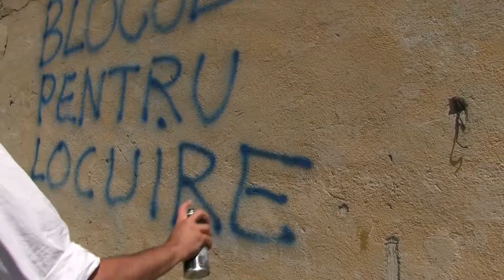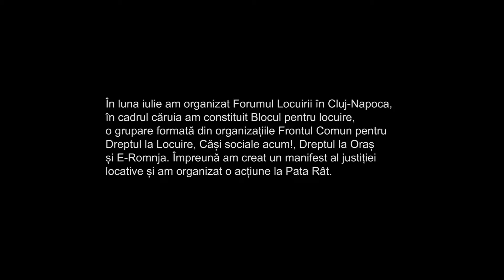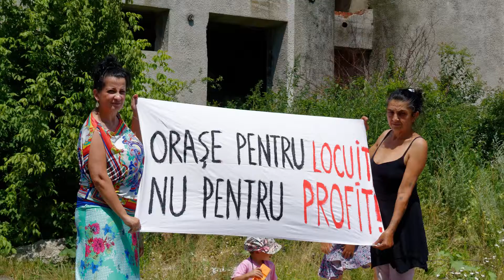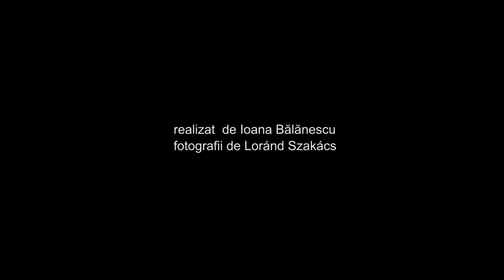Blocul pentru locuire